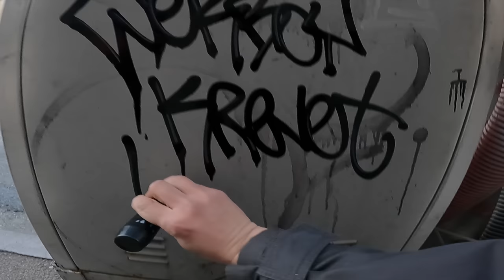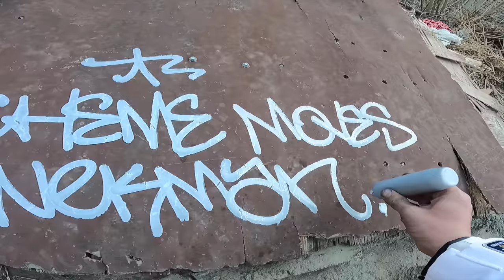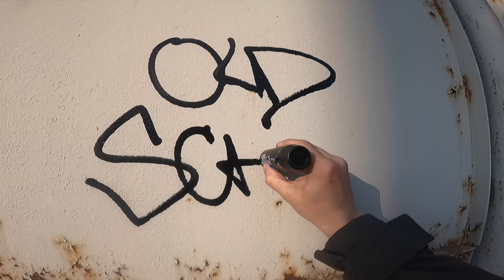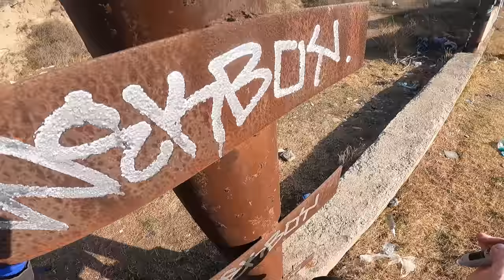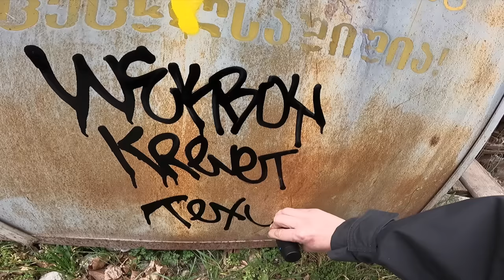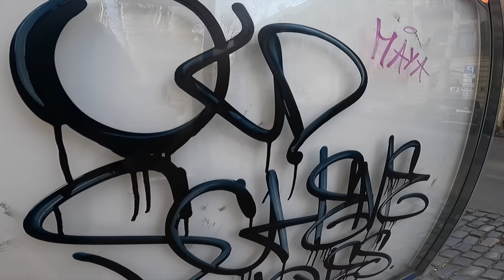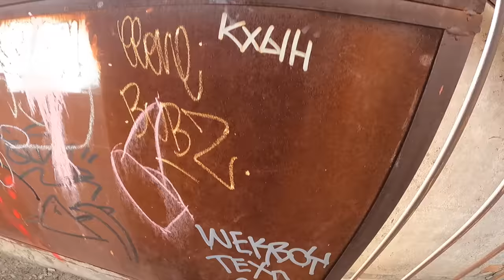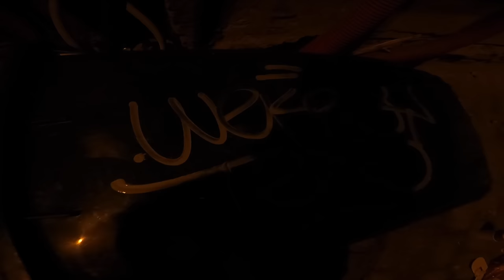Graffiti review with Wekman// Domino Ghost Squeezer 90 ml and Chrome and black ink Grog Paint 200 ml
Test of two Domino Ghost squeezer markers on the streets of Tbilisi. Chrome and black ink Grog Paint 200 ml. Graffiti tags.